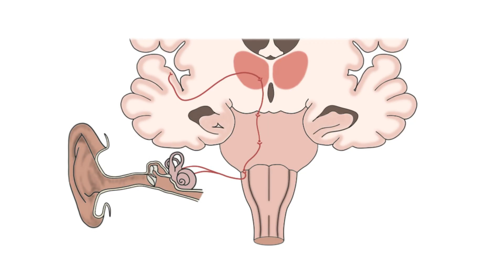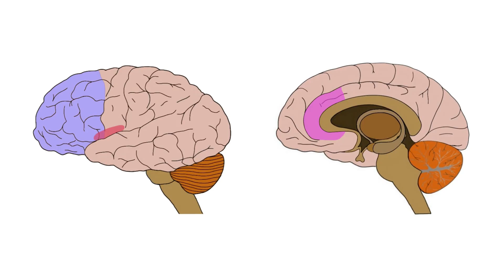2-Minute Neuroscience: Tinnitus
Tinnitus, sometimes called “ringing in the ears,” involves hearing a sound that cannot be linked to an external stimulus. In this video, I discuss nervous system mechanisms that might underlie tinnitus.

TRANSCRIPT:

Tinnitus, sometimes called “ringing in the ears,” involves hearing a sound that cannot be linked to an external stimulus. The nature of the perceived sound can vary in complexity, but common manifestations include ringing, hissing, or sizzling. Prevalence estimates vary, but most studies suggest tinnitus occurs in somewhere between 10 and 15% of the population. Although most cases are manageable, severe cases of tinnitus can significantly impact quality of life. Tinnitus can occur as a symptom linked to a number of different conditions, and thus there is not a single mechanism that can explain all cases. The most common predisposing condition, however, is hearing loss, which is found in up to 90% of patients with tinnitus.

The mechanisms underlying tinnitus are not well understood, but it’s thought that hearing loss might be linked to tinnitus in a number of ways. Damage to the cochlea, for example, may lead to increased signaling in other auditory structures to compensate for the reduction in auditory input from the cochlea, and the resultant amplification of neural noise may lead to tinnitus. Additionally, there may be a reorganization in the auditory cortex where neurons that normally respond to frequencies that are missing due to cochlea damage now respond to other frequencies and display abnormal levels of activity.

Neuroimaging studies have revealed other potential abnormalities in tinnitus, such as increased activity in the auditory cortex and decreased activity in areas like the prefrontal cortex. The latter may be linked to a failure to inhibit increased auditory signaling. Other studies have found increased activity in regions involved with memory like the hippocampus and surrounding areas. These might be involved with retrieving a sound from memory that becomes the perceived sound in tinnitus. Activation of areas like the anterior cingulate cortex and insula, which are involved in identifying important stimuli, may prevent habituation to the perceived sound in tinnitus.

REFERENCES:

Baguley D, McFerran D, Hall D. Tinnitus. Lancet. 2013 Nov 9;382(9904):1600-7. doi: 10.1016/S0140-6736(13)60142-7. Epub 2013 Jul 2. PMID: 23827090.

Elgoyhen AB, Langguth B, De Ridder D, Vanneste S. Tinnitus: perspectives from human neuroimaging. Nat Rev Neurosci. 2015 Oct;16(10):632-42. doi: 10.1038/nrn4003. Epub 2015 Sep 16. Erratum in: Nat Rev Neurosci. 2015 Nov;16(11):700. PMID: 26373470.

Shore SE, Roberts LE, Langguth B. Maladaptive plasticity in tinnitus--triggers, mechanisms and treatment. Nat Rev Neurol. 2016 Mar;12(3):150-60. doi: 10.1038/nrneurol.2016.12. Epub 2016 Feb 12. PMID: 26868680; PMCID: PMC4895692.